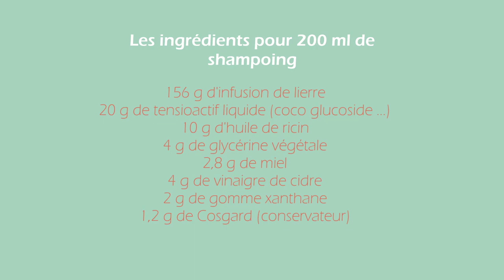Comment faire un SHAMPOING NATUREL au LIERRE ?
⋆ Une recette toute simple pour laver vos cheveux au naturel et avec des plantes. Un deux en un :)
- Un shampoing naturel : pas de tensioactif agressif, pas de silicone, pas de perturbateur endocrinien
- Des ingrédients simples à trouver : une grosse poignée de lierre, que vous préparez en infusion concentrée
- Un pas de plus vers le zéro déchet dans la salle de bains !

Attention : le lierre peut être irritant lorsqu'on le coupe. Portez des gants si vous êtes sensible aux allergies. Faites un test au pli du bras 24h avant d'appliquer ce shampoing.
Évitez de faire cette recette pour les enfants.

👀 Envie d'apprendre à utiliser les plantes médicinales ?

Rejoignez moi pour un atelier en ligne ➠ "Les dons de l'ortie !"

⋆ Qui suis-je ?